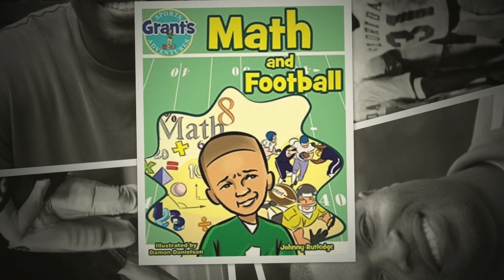Johnny Rutledge Palm Beach County Sports Hall of Fame 2023 Inductee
Johnny Rutledge from Belle Glade, FL, attended Glades Central High School where he caught the attention of several colleges. Rutledge committed to playing at UF. During his time at Gainesville, the Gators won two back-to-back conference championships. Rutledge went on to the NFL Draft and was a second-round pick for the Arizona Cardinals. He later played for the Denver Broncos. Now Rutledge focuses on coaching and writing children's books  to encourage early childhood literacy through ports.

We would like to welcome Johnny Rutledge to the Palm Beach County Sports Hall of Fame!